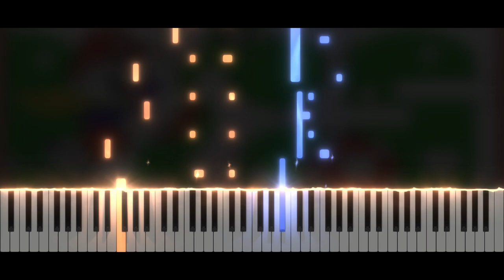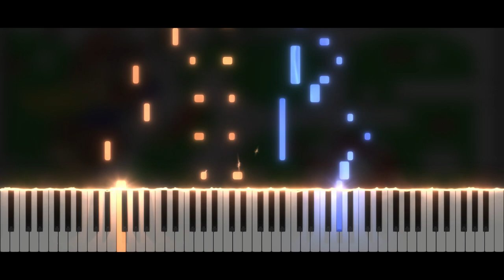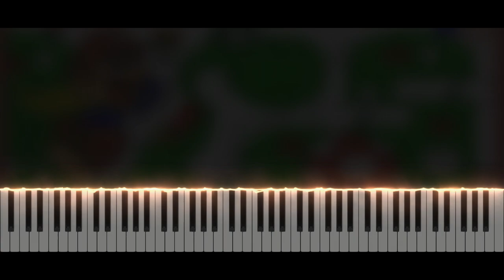Creative Exercise - Mario Paint | Piano Tutorial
Take care ❤️

Softwares used :
- 🎵 FL Studio
- 🎹 SeeMusic Visualizer
- ❤️ Cinema4D
- 🎬 Vegas Pro
- 🖼️ Photoshop

Time code :
00:00 Intro
00:14 Musique